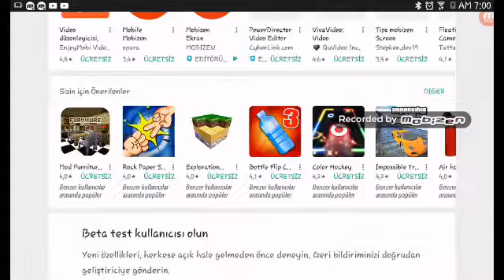22 Ağustos 2017